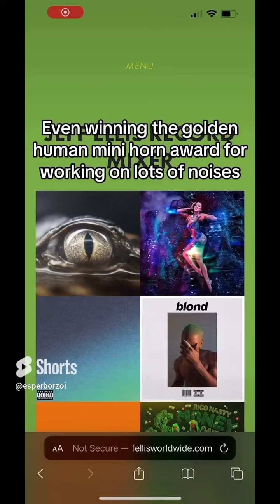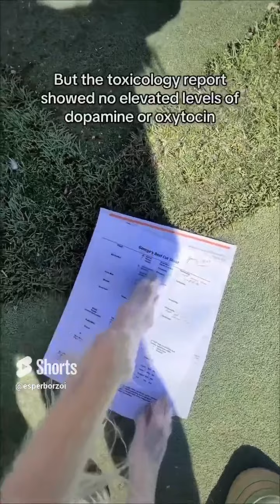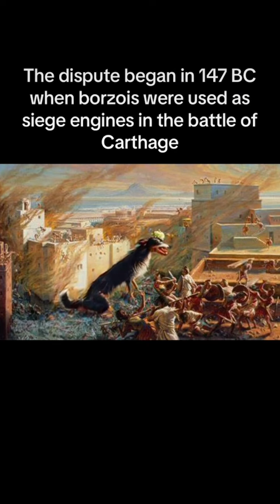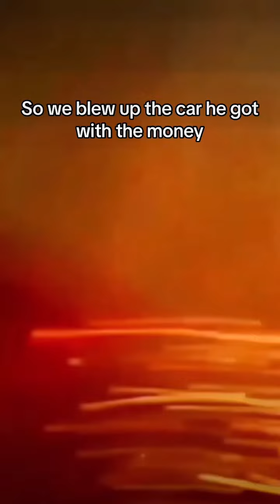MANTIS MANOR SEASON 2- ALL EPISODES & BACKTORIES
Every episode from Season 2 of Mantis Manor - MURDER AT MANTIS MANOR

This also includes all backstory episodes. Enjoy.